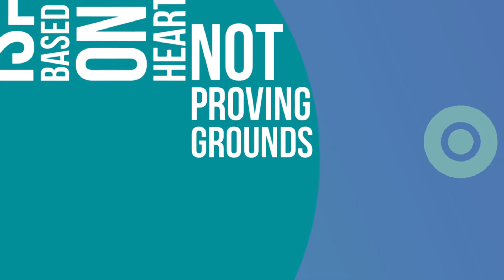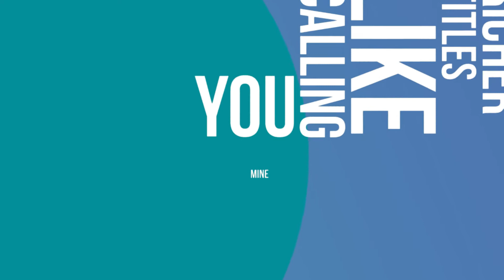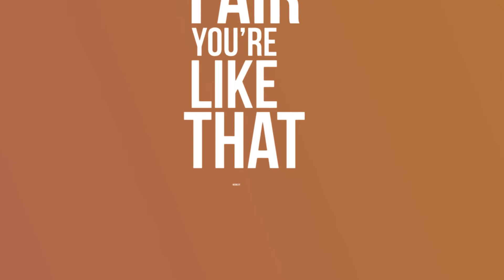AJ Edwards - Enswell (Official Lyric Video)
Written & Performed by AJ Edwards. Produced by Bleu. Engineered by Ducky Carlisle. Recorded at Ice Station Zebra. Mixed by Bleu & Ducky. Mastered by Jeff Lipton at Peerless Mastering, Boston, MA. Assistant Mastering Engineer: Maria Rice